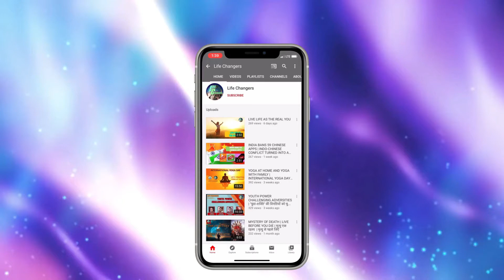LET’S MOTIVATE WITH Mr Satish Lakhotia